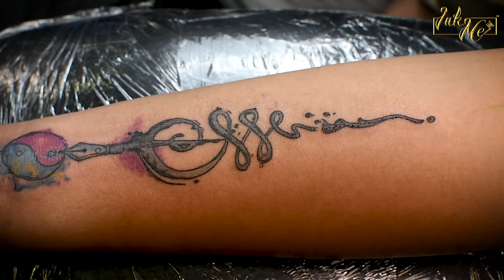Best Tattoo Studio In Dhaka, Bangladesh l InkMe Tattoo Studio Dhaka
We “InkMe Tattoo Studio Dhaka” the only official Tattoo studio of Bangladesh who has proper licenses and permission by health ministry.
We “InkMe” never ever lower our quality or work for anything, we like to maintain and work that’s the only reason for our costs.

InkMe Tattoo Studio Dhaka
Address - Shop # 306, 307, 309 (3rd floor), Baily Fiesta, 1/2 New Baily Road, Dhaka-1217, Bangladesh.